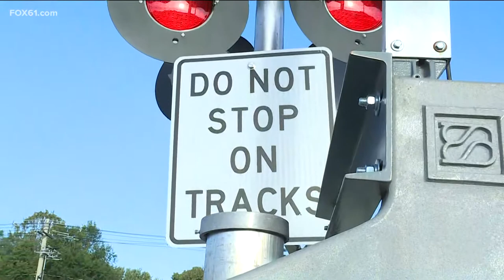Reminding the public to follow the rules on the rail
Today is the start of National Rail Week